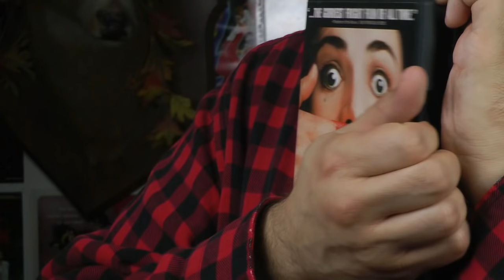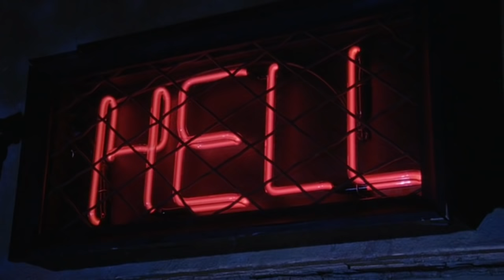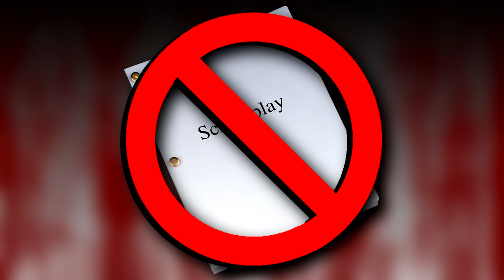Brain Damage (1988) - Blood Splattered Cinema (Horror Movie Review & Riff)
GREETINGS, GOREHOUNDS!

This week The Horror Guru reviews Frank Henenlotter's BRAIN DAMAGE!

BRAIN DAMAGE (1988) was written/directed by Frank Henenlotter and stars  Rick Hearst, Gordon MacDonald, Jennifer Lowry and John Zacherle.

Joseph Perez
Katrina James
Carla Hoffman
Jim Lam
David Gibb
George Fecteau
Jane Hearon
Patrick Brochu
Rachael Anthony